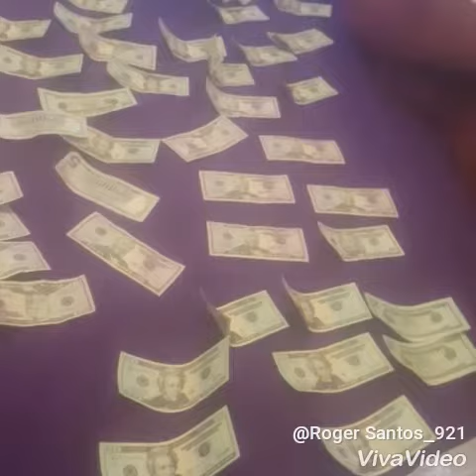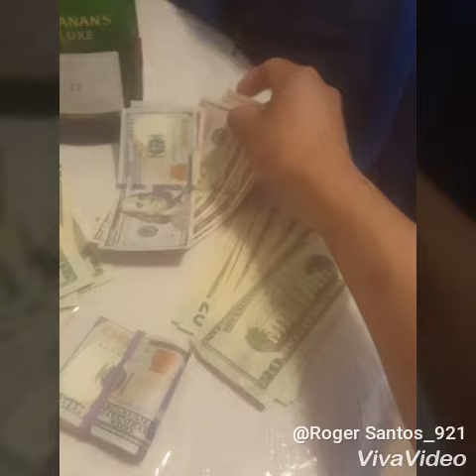EL PANDA....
EL POPEYE SALGADO